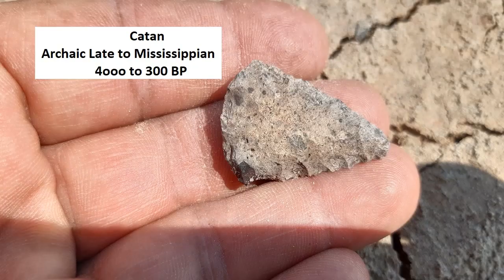81 ARROWHEAD HUNTING Wow great diversity of beautiful finds Final photograph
In the previous video we showed you the findings that my friend Pepe and I found in the morning in the great plains after a rain. In this video we will show you the findings we made in the afternoon.